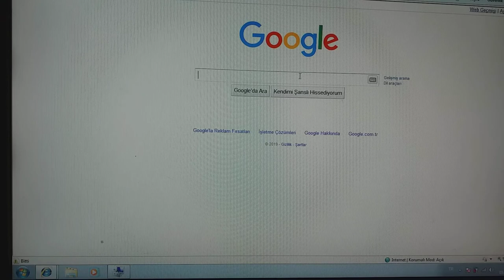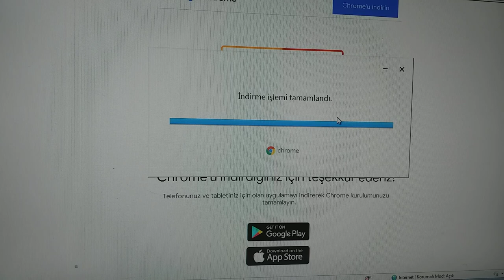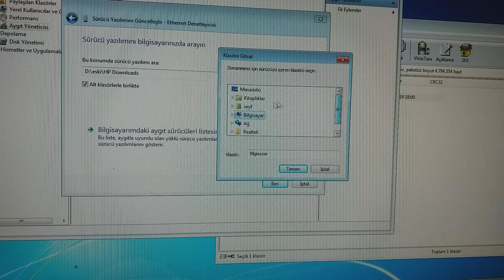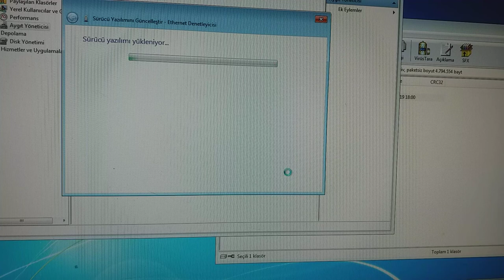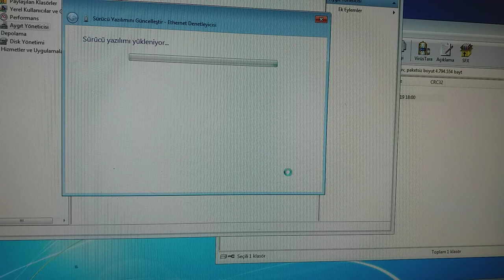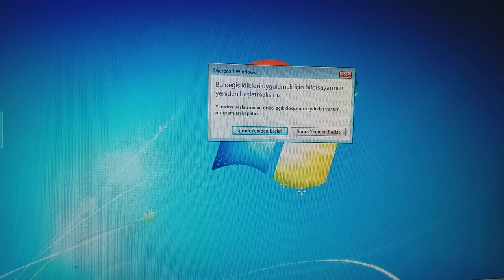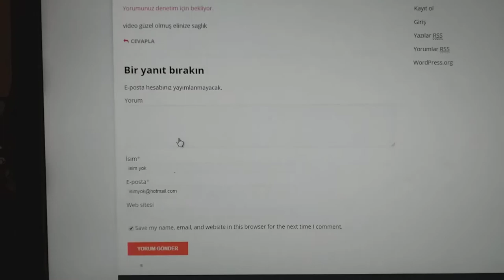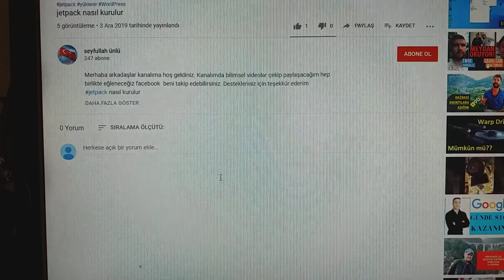windows format attıktan sonra gerekli programlar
Merhaba arkadaşlar kanalıma hoş geldiniz. Kanalımda islami bilimsel videolar çekip paylaşacağım hep birlikte eğleneceğiz facebook  beni takip edebilirsiniz. Destekleriniz için teşekkür ederim
bu siteden de takip et